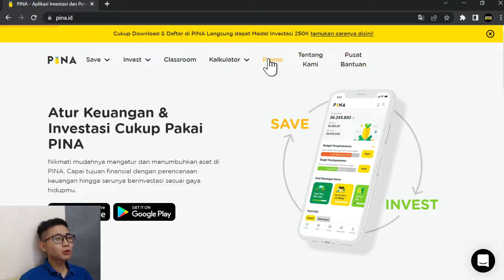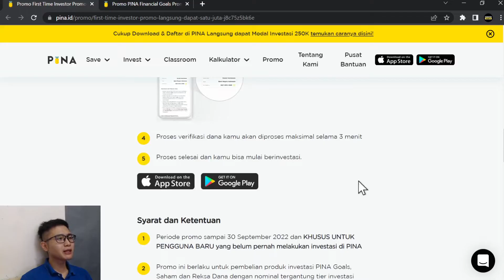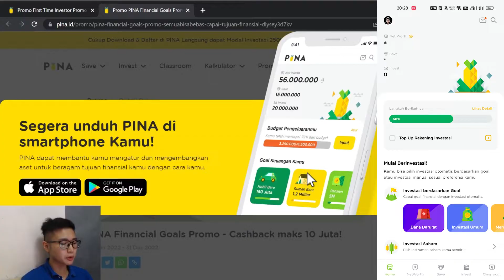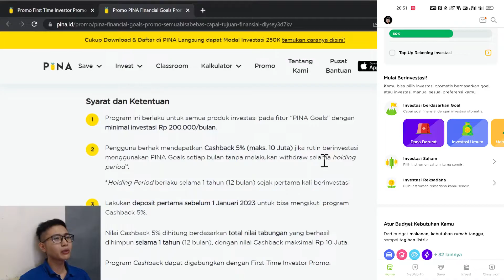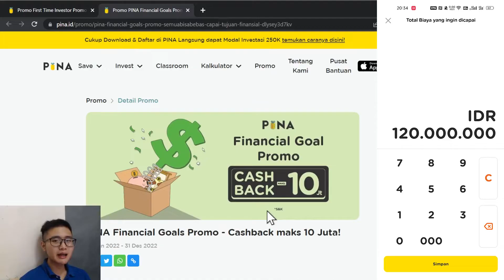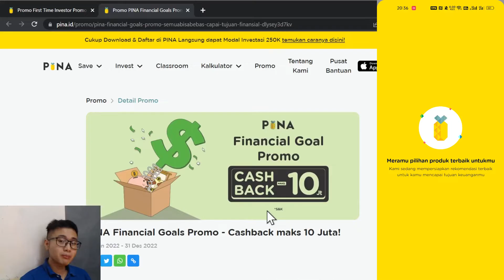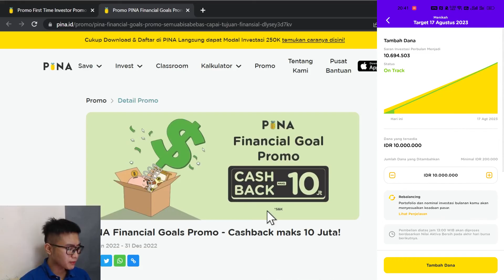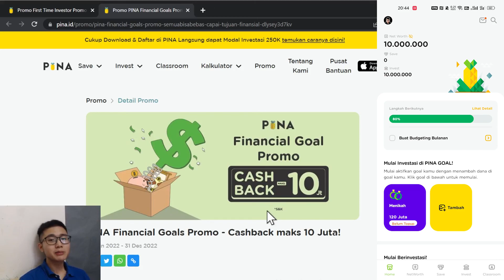Bonus Cashback 11 Juta dari Aplikasi Keuangan Pina | Tutorial Investasi Pina Goal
Yuk bergabung ke PINA dan dapatkan Rp.50.000 untuk jadi modal investasi kamu! 💸
Dengan bergabung ke PINA, kamu bisa menggunakan tool budgeting yang canggih, menghitung nilai net worth kamu, dan investasi di dalam satu aplikasi.

Di video kali ini aku membahas tentang Pina, aplikasi keuangan super keren dimana kamu bisa memanfaatkannya mulai dari investasi di saham dan reksadana sampai untuk membantu kamu mengatur rencana keuangan pribadi kamu. Pina punya banyak promo menarik buat kamu investor yang baru mulai investasi di Pina. Manfaatin promo ini sekarang dan jangan lupa untuk selalu invest in yourself! Teman-teman silahkan mampir ke playlist Pina di Channel Investor Habits untuk tutorial lengkap investasi di Pina 😁🙏